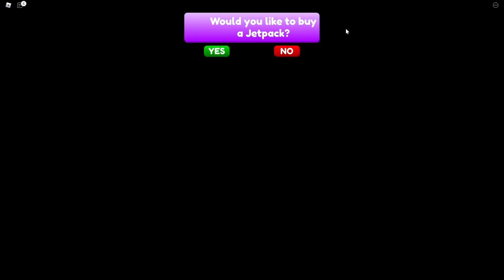Vitamin Delicious But It's Only Doge (Part 1)